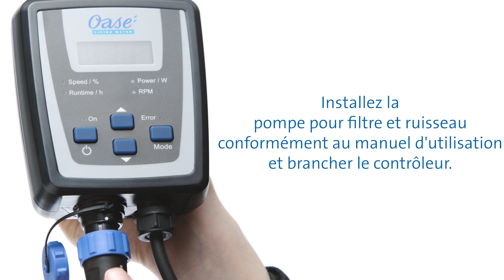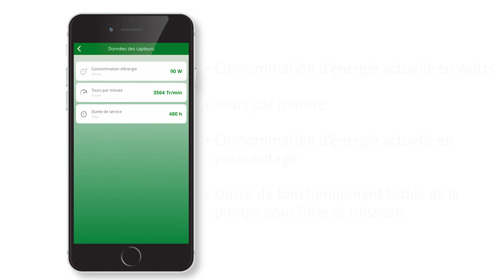Comment fonctionne l'Aquamax Eco Classic C ?